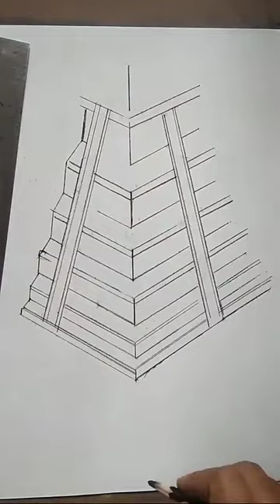3d drawings on paper for beginners | how to draw 3d art on paper easy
This is about to how to draw 3d drawings with pencil on paper for begginers step by step.